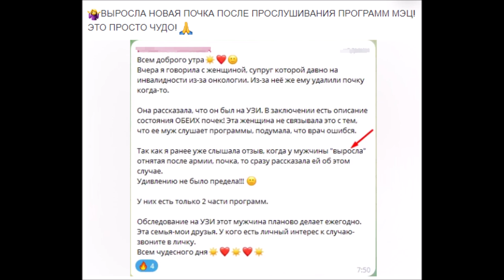📢ВЫРОСЛА 🤷‍♀️НОВАЯ ПОЧКА 🎧СЛУШАЛ ПРОГРАММЫ 💖 МЭЦ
Приветствую ВАС друзья! Добро пожаловать на мой канал.

Поставьте пожалуйста лайк 👍 этому видео, от вас это бесплатное "СПАСИБО ❤️", а мне это поможет в развитии канала.